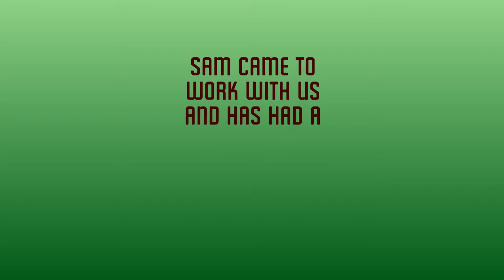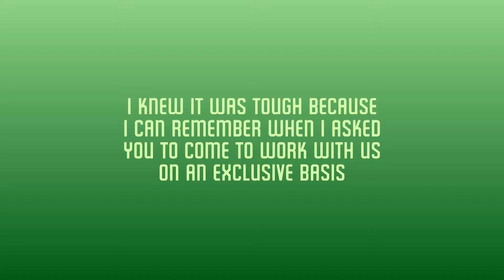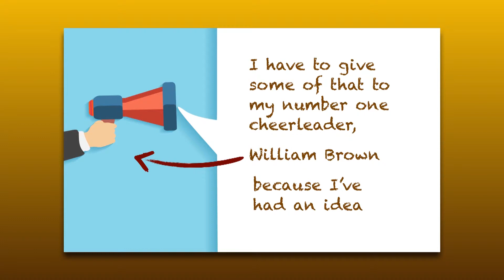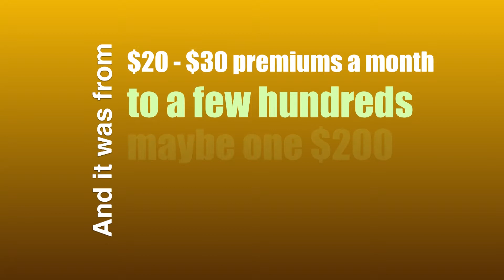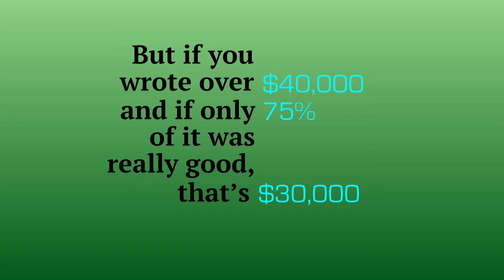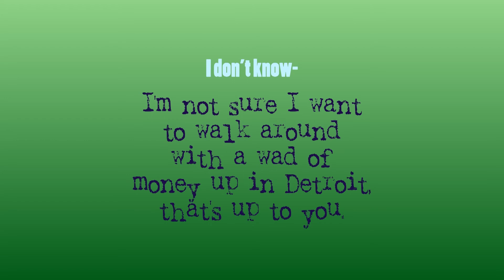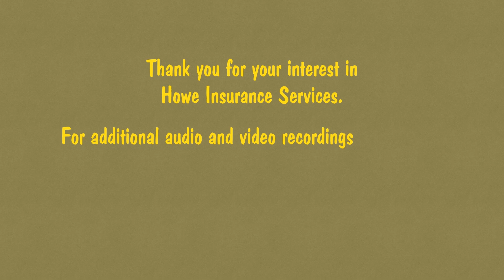Is it Possible to Have a $20,000 Week in Insurance? This Guy Did!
Howe Insurance Services (H.I.S.) represents many different Insurance Companies, and has offices, Agents and affiliated Brokers throughout the United States and for more than 30 years, we’ve been helping families protect those they love by providing income replacement as well as making sure Final Expenses are not a Financial Burden to those who suffer the loss of a loved one.

Final expense life insurance is designed to cover expenses like medical bills, credit card debt, and funeral costs.

HIS specializes in Final Expense Life Insurance. We represent many different insurance companies which enables us to satisfy the need for final expense life insurance for almost any Senior Citizen in the United States. In 2013 we are celebrating our Thirty-Second Anniversary.